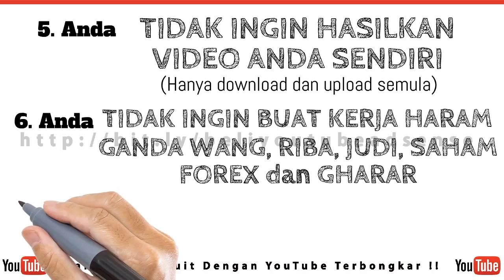Rahsia Buat Duit Dengan YouTube Adsense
Inginkah Anda Ketahui Strategi Rahsia Buat Duit Dengan YouTube Adsense ??

Bagaimana saya buat duit dengan upload video ke YouTube sahaja. Penerangan mudah adalah seperti di bawah:
✔ Anda download video dari YouTube
✔ Kemudian, anda upload video tersebut ke channel YouTube anda
✔ Anda promosikan video tersebut dan tinggalkan.
✔ Ulangi langkah 1 - 4 untuk video lain pula.
✔ Tunggu duit USD masuk dalam akaun anda setiap hari.

Memperkenalkan Ebook Buat Duit Dengan YouTube Adsense !!

Opss!! Untuk tempoh terhad, saya akan memberikan BONUS dua buah ebook
✔ Buat Duit Share Blogpost di Google+, Twitter dan Facebook
✔ Cara Untuk 100, 000 Orang Memberikan RM10 Masing-masing Kepada Anda